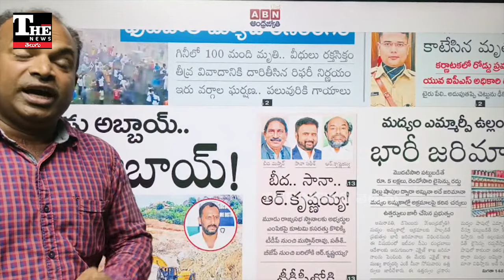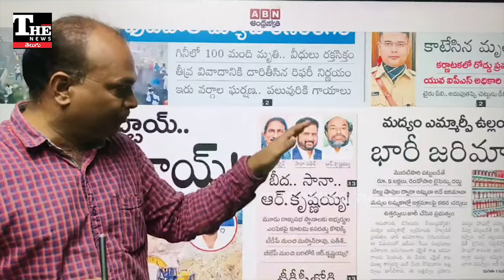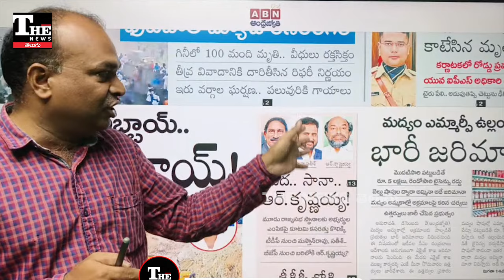నాగబాబు ఆశలపై నారా లోకేశ్ నీళ్లు? అప్పుడు లోక్ సభ టికెట్ చేజారి, ఇప్పుడు రాజ్యసభ ఆశలు నీరుగారి!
Speculations around Nara Lokesh and Nagababu have surfaced regarding their political aspirations. Reports suggest Nagababu, from the Konidela family, hoped for Rajya Sabha membership, but Nara Lokesh’s increasing influence within the Telugu Desam Party (TDP) and his political strategies may pose challenges. Previously, Nagababu's ambitions for a Lok Sabha ticket were reportedly hindered, adding complexity to his political trajectory. With the upcoming elections and internal party dynamics, these developments have sparked significant discussions in Andhra Pradesh politics.